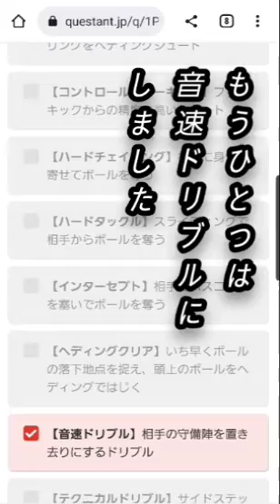【投票した？】写真もあなたが選ぶマンオブザマッチ！Jクラ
KONAMIのアプリゲーム
【Jリーグ クラブチャンピオンシップ】の
動画です。

チョン・ソンリョン
ジョアン・シミッチ
レアンドロ・ダミアン
オビ・パウエル・オビンナ
レオ・セアラ
マルコス・ジュニオール
ヤン・マテウス
クォン・スンテ
キム・ミンテ
アルトゥール・カイキ
ディエゴ・ピトゥカ
アンデルソン・ロペス
ク・ソンユン
ルーカス・フェルナンデス
ガブリエル・シャビエル
ミラン・トゥチッチ
ドウグラス・オリベイラ
アレクサンダー・ショルツ
ダヴィド・モーベルグ